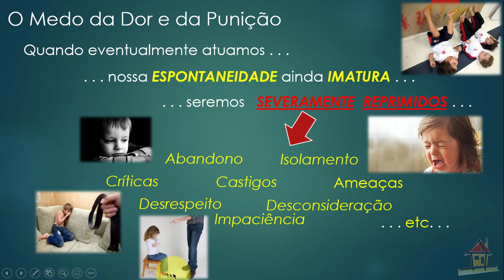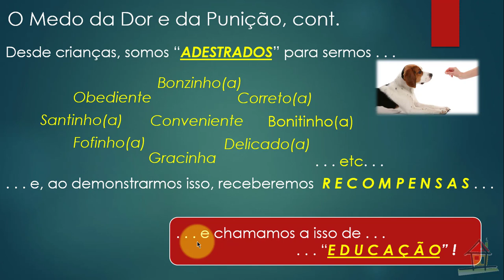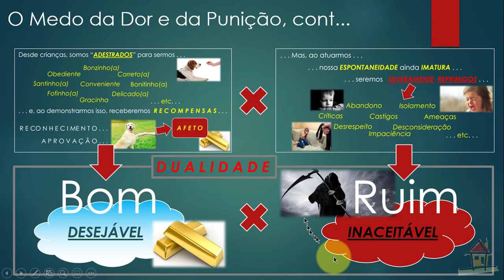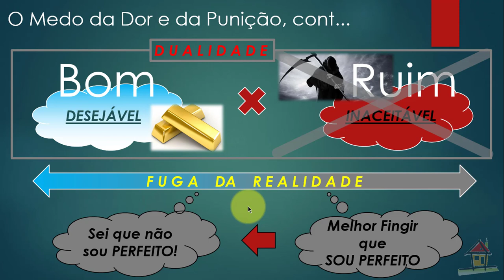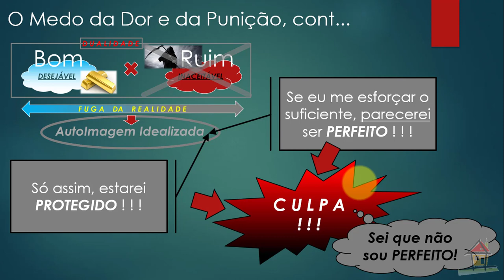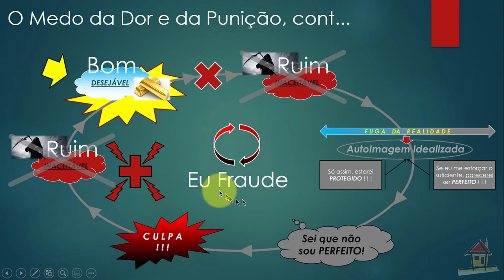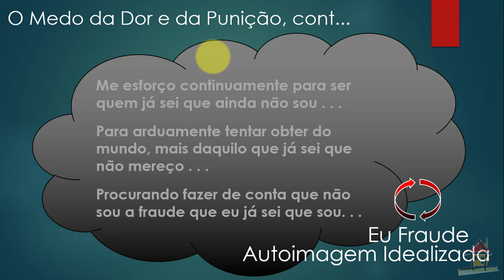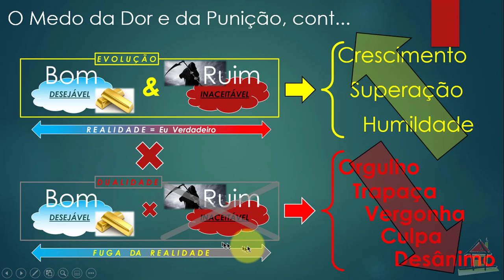Aula - Nelson Simas - Top2 Cap8 LNTM PW 83 - Pg 84~85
1- Título: Aula - Nelson Simas - Top2 Cap8 LNTM PW 83 - Pg 84~85
2- Assunto: Aula de Nelson Simas Costa, Terapeuta do Vidas Bem-Casadas, sobre o Tópico 2, "O Medo da Dor e da Punição", páginas 84~85 do Capítulo 8, "Autoimagem Idealizada", do livro - "Não Temas o Mal", como auxílio à compreensão dos diversos aspectos que abrangem um Caminho Espiritual de Autodesenvolvimento que facilita a criação de Relacionamentos Felizes e Estáveis.
Vidas Bem-Casadas  -  Relacionamentos Felizes e Estáveis